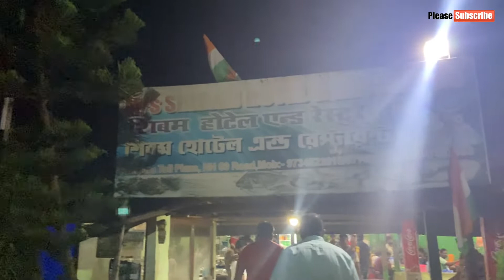Kolkata to Puri | Odisha Vlog | Oyo Room Scam | Semi Sleeper AC Bus Review | Jagannath Puri Temple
I m Traveller Jatin travel Delhi to Kolkata for Durga Puja & after this going to jagannath temple Puri For Darshan than go to  bhubaneswar Explore than go to Vizag- visakhapatnam and cover araku valley than back to delhi

how to reach puri jagannath temple
jagannath puri tour plan
puri jagannath odisha
jagannath mahaprasad
jagannath puri travel guide
chardham vlog
jagannath puri full details
shri jagannath puri temple
visit jagannath puri
kolkata to puri by road
jagannath puri
jagannath mandir kolkata
kolkata to puri by car
kolkata to puri by bike
jagannath mandir
jagannath temple kolkata
kolkata to puri 2022
kolkata to puri road trip
puri,puri tour
kolkata to puri train
kolkata to jagannath puri
kolkata to puri by train
puri vlog
kolkata to puri bike trip
kolkata to puri by bike bengali
jagannath puri
puri jagannath
jagannath temple
puri yatra jagannath
jagannath mandir puri
puri jagannath odisha
jagannath puri tour guide
jagannath puri trip guide
jagannath puri budget tour
story of jagannath puri temple
jagannath
jagannath rath yatra
jagannath puri dham
kolkata to puri by bus
kolkata to puri bus journey
kolkata to puri tour
kolkata to puri shyamoli bus
kolkata to puri bus service
puri jagannath temple
kolkata to puri bus tour
kolkata to puri after lockdown
kolkata to puri bus time
kolkata to bhubaneswar sleeper bus
kolkata to bhubaneswar volvo bus
puri jagannath mandir
puri jagannath temple timming